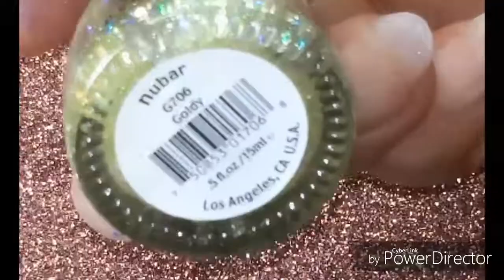Diseño fantasía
placa : sweet dream A-001

Página Born pretty Store👇

Gel. SPIDER de UR SUGAR 👇

46396-03
46267-03

ICW10👈

👥Ivanails1080